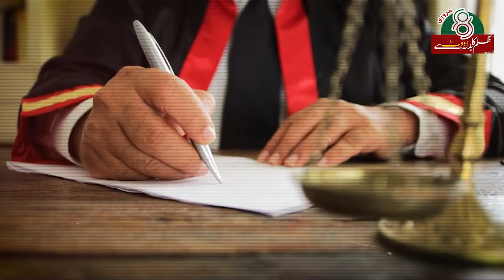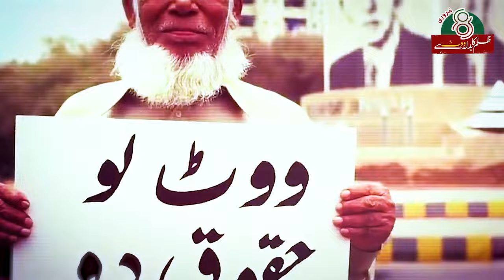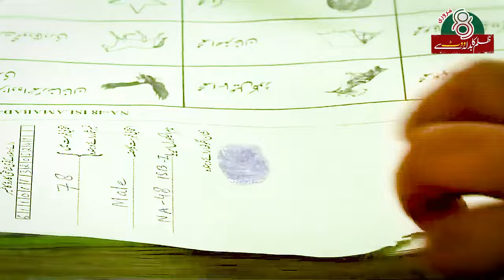Azadi ka Nara Vote | Imran Khan's Latest Song